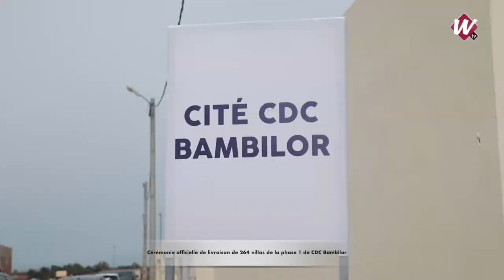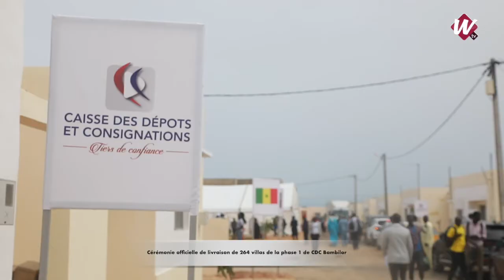Livraison de 264 parcelles à Bambilor : Discours du ministre Abdoulaye Saydou Sow